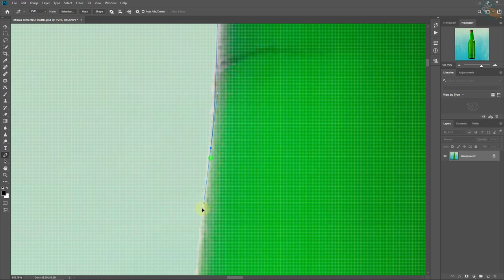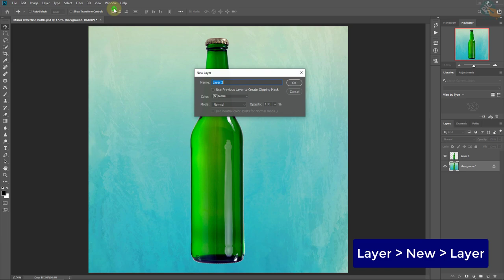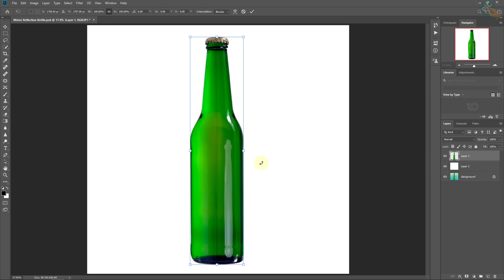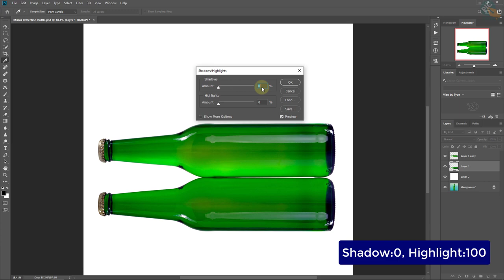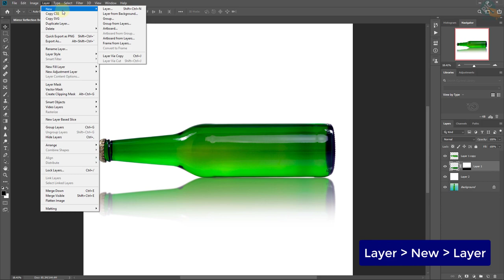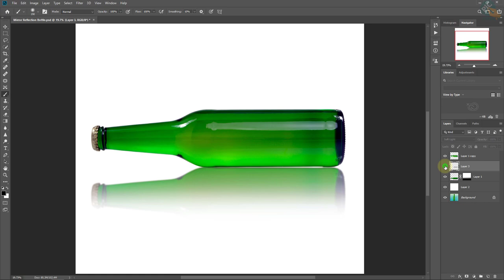Create Mirror Reflection Bottle in Photoshop CC